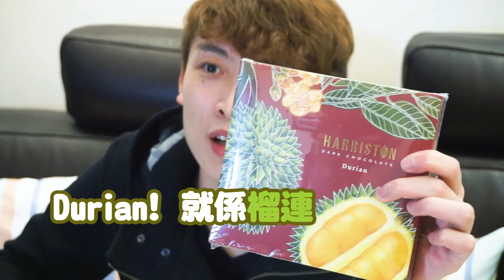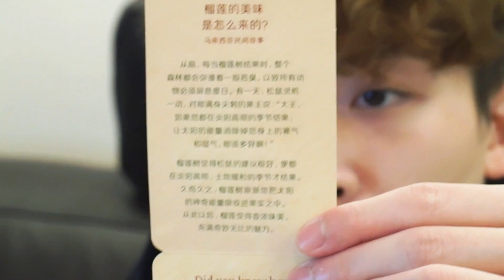【試食】ＯＭＧ～ 媽子竟然買這東西給我！？很少人吃過的「馬來西亞手信」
情人節收到了「壯陽」朱古力，聽說還可以增強性慾…lol
有馬來西亞人可以告訴我 這東西到底是怎樣吃?_?

今集問題: 情人節怎樣過?